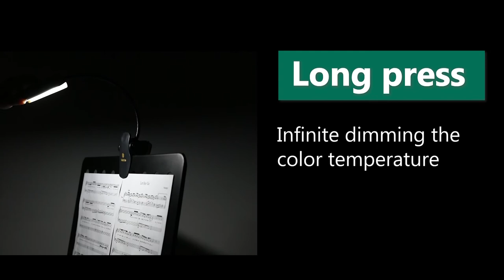VEKKIA Royal Super Bright 29 LED Music Stand Light,Great for Piano, Orchestra, DJ& Craft.